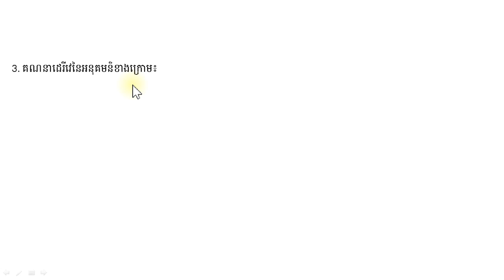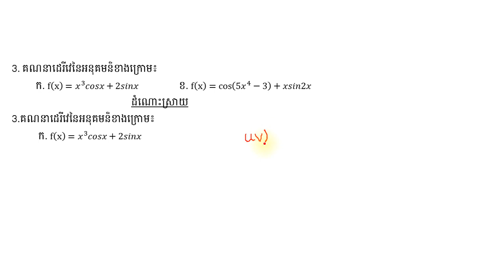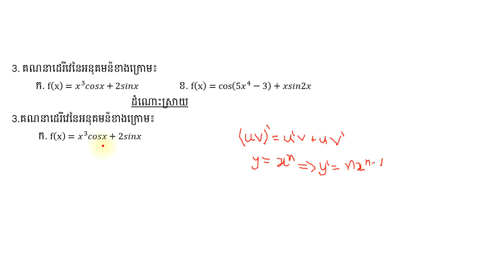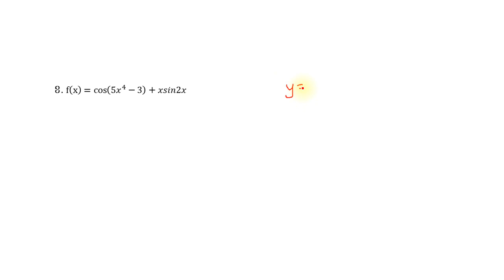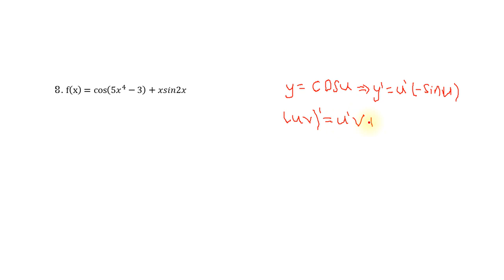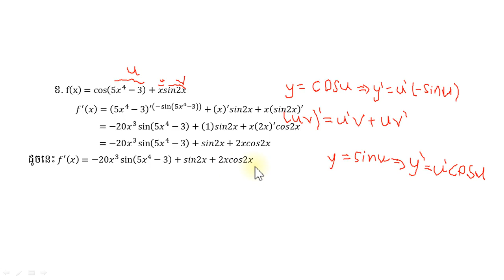3.​កំណែលំហាត់ប្រតិបត្តិ|គណនាដេរីវេនៃអនុគមន៏ខាងក្រោម|​ គណិតវិទ្យា|ថ្នាក់ទី12|កំរិតមូលដ្ឋាន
Welcome to គណិតវិទ្យា01 Channel!